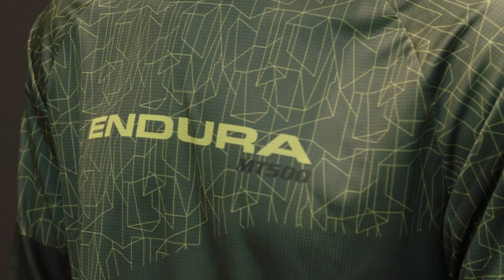Eurobike 2018 Endura – Regenanzug, Downhill-Outfit und Enduro-Integralhelm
Auf der Eurobike 2018 präsentierte Endura ein neues Downhill-Outfit, einen Regenanzug und das Muster eines neuen Enduro-Integralhelms. Wir haben alle Infos für euch!